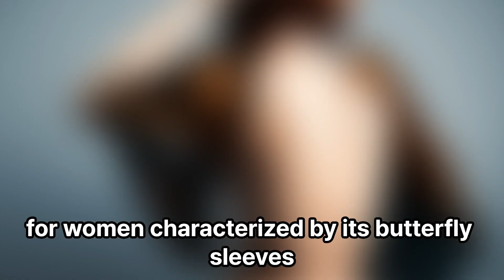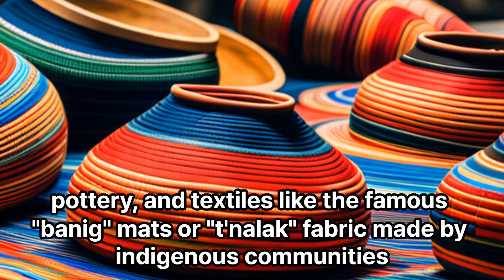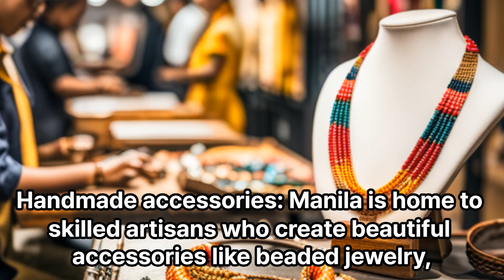Top 10 Things to Buy in manila And Why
When visiting Manila, there are several items worth considering for purchase. Here is a list of the top 10 things to buy in Manila and why:

Filipino Handicrafts: Manila is known for its vibrant handicraft industry. Look for items like handwoven baskets, wooden carvings, textiles, and indigenous crafts. These items showcase the rich cultural heritage of the Philippines and make for unique souvenirs.

Barong Tagalog: The Barong Tagalog is the national attire of the Philippines. It's a formal shirt often made of pineapple or silk fiber. Buying a Barong Tagalog allows you to embrace Filipino fashion and take home a traditional piece of clothing.

Pearls: The Philippines is one of the world's leading producers of pearls. Visit the pearl markets in Manila and explore a wide range of pearl jewelry, including necklaces, earrings, and bracelets. These pearls are known for their lustrous quality and make for elegant accessories.

Local Delicacies: Manila offers a variety of delicious local delicacies that you can bring back home. Look for treats like dried mangoes, polvoron (a sweet powdered milk candy), and bibingka (a traditional rice cake). These goodies allow you to savor the flavors of the Philippines even after your trip.

Jeepney Souvenirs: Jeepneys are colorful and iconic Filipino public transportation vehicles. You can find miniature replicas or keychains of jeepneys, which make for quirky souvenirs or decorative items.

Tarsier-inspired Items: The tarsier is a small primate found in the Philippines. It has become a symbol of the country's unique wildlife. Look for tarsier-inspired stuffed toys, figurines, or artwork to bring a touch of the Philippines' biodiversity into your home.

Coconut Products: The Philippines is abundant in coconut plantations, and you can find various coconut-based products in Manila. Coconut oil, soaps, lotions, and even coconut-based food items are popular choices. These products are known for their nourishing properties and tropical scent.

Philippine Coffee: Manila is home to a growing specialty coffee scene. Explore local coffee shops and bring home a bag of Philippine-grown coffee beans. The country's unique coffee varieties, such as barako or Benguet coffee, offer a distinct flavor profile.

Local Artwork: Manila has a thriving art scene, and you can find a range of artwork in galleries and markets. Look for paintings, sculptures, or prints created by Filipino artists. Owning a piece of local art allows you to support the local creative community and take home a visual representation of the Philippines' culture.

Traditional Clothing: If you're interested in traditional Filipino attire, you can find ready-to-wear or custom-made Filipiniana dresses, skirts, and accessories. These garments feature intricate embroidery and designs, showcasing the country's rich textile heritage.

Remember to shop at reputable stores or markets to ensure the authenticity and quality of the items you purchase. Enjoy exploring Manila and discovering its vibrant shopping scene!